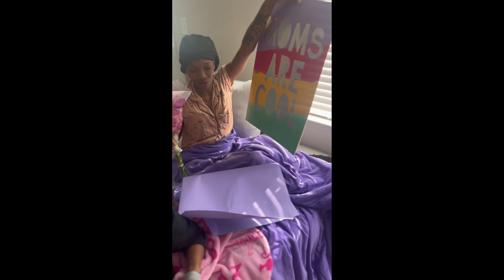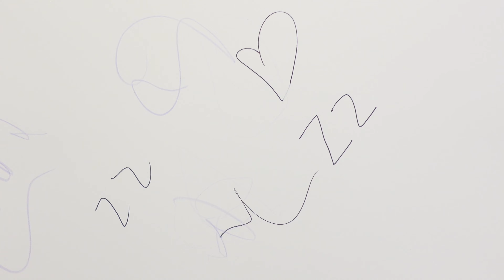HE SURPRISED ME 😍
Goal: 5K

💎 ALL OF MY DIGITAL PRODUCTS / BIZ LINKS⤵️

- How old are you :  25
- How long have I been loc'd: 2 years
-  Where do you live : Atlanta
-  What do you use to edit : Capcut & Canva
 -  Zodiac : Gemini Babyyy😝 ♊️